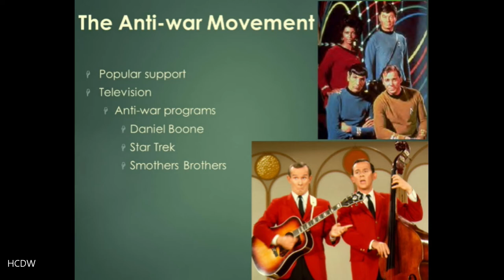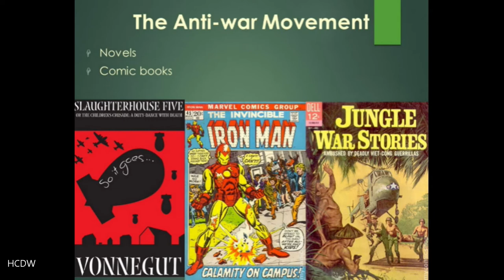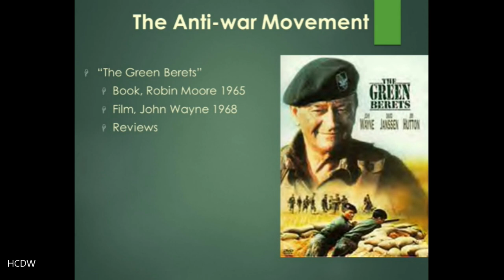HIST 307 Vietnam, lecture 10 part 5 Popular Culture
HIST 307 Vietnam, Lecture 10 part 5 Popular Culture. Continued discussion of the anti-war movement, focusing on depictions of the war in popular culture, and how those portrayals changed over time.